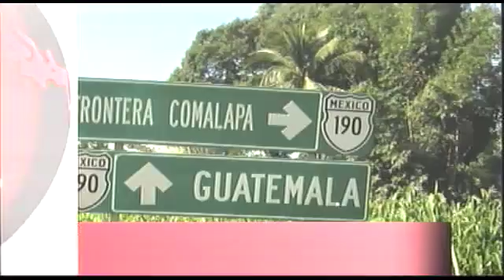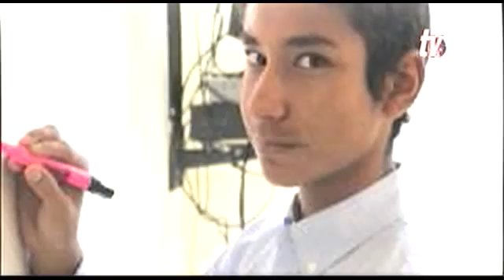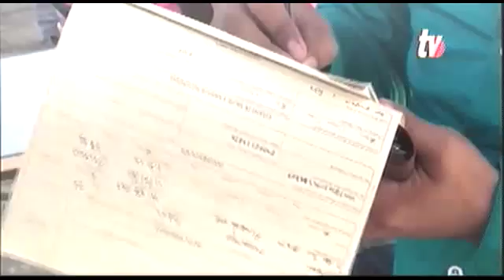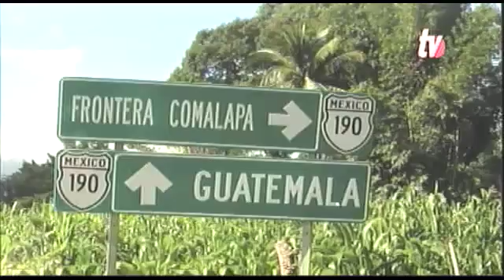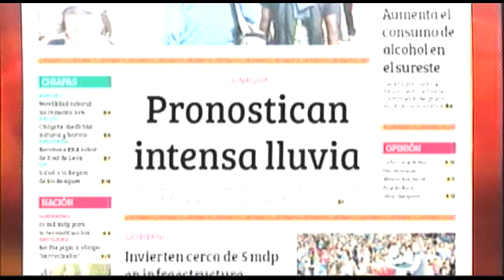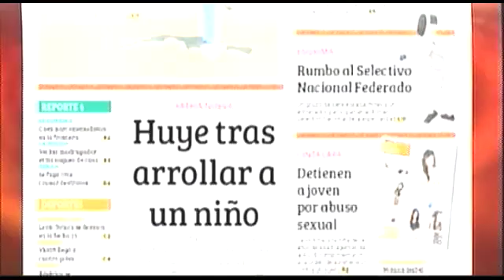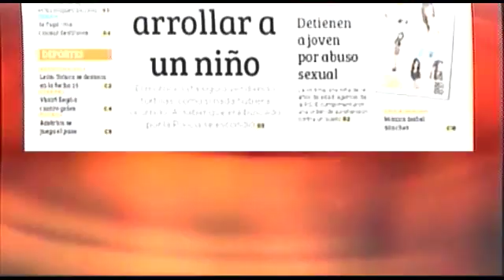Noticiero 22 10 2013